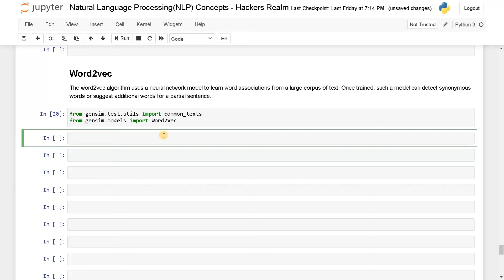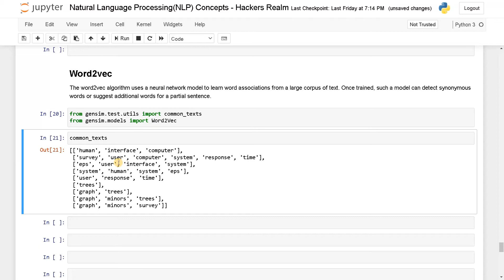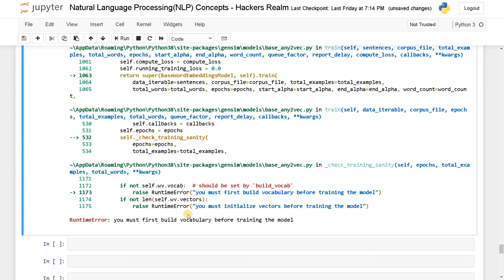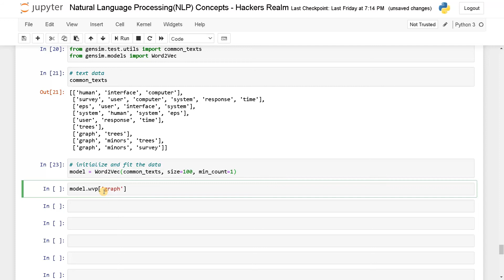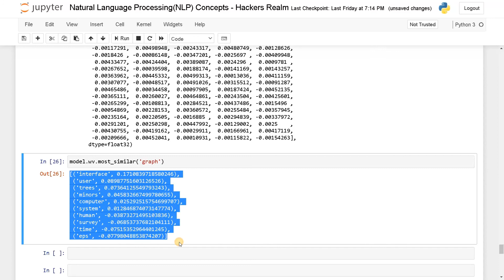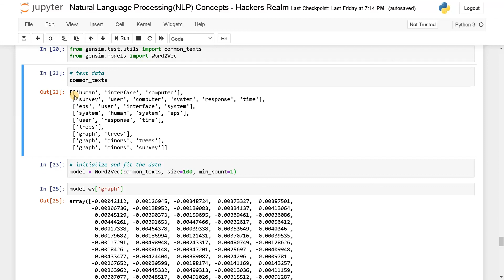Word2Vec | Feature Extraction | NLP | Python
⭐️ Content Description ⭐️
In this video, I have explained about word2vec in NLP using python. The word2vec algorithm uses a neural network model to learn word associations from a large corpus of text. Once trained, such a model can detect synonymous words or suggest additional words for a partial sentence.